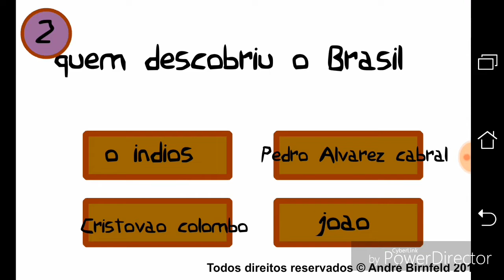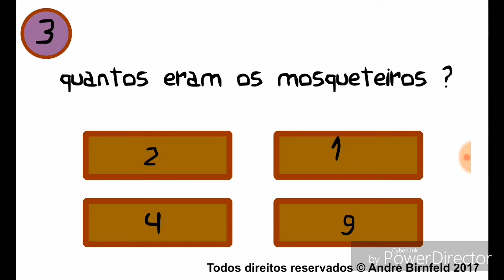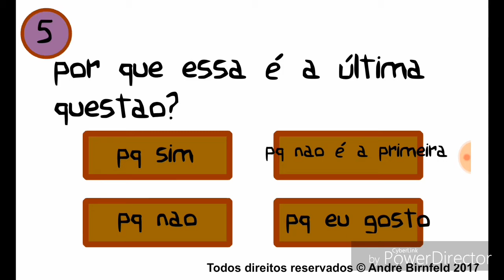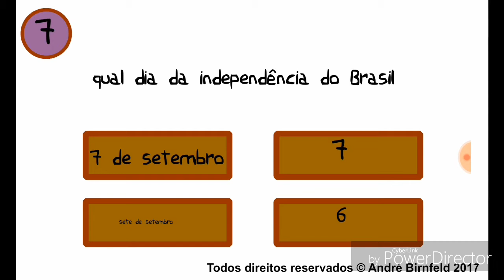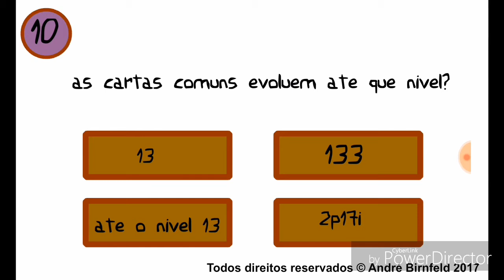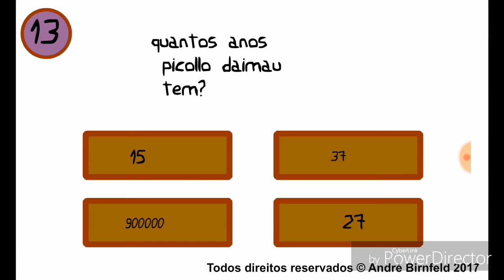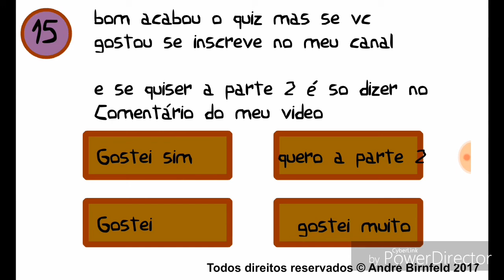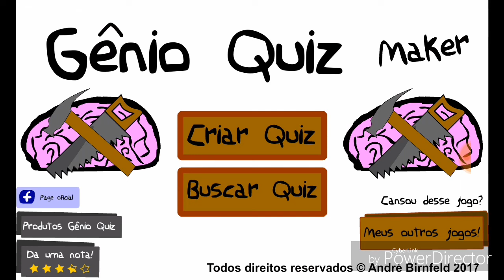COMO EU VOU SABER ISSO ???? 😐😮 (GÊNIO QUIZ MAKER)